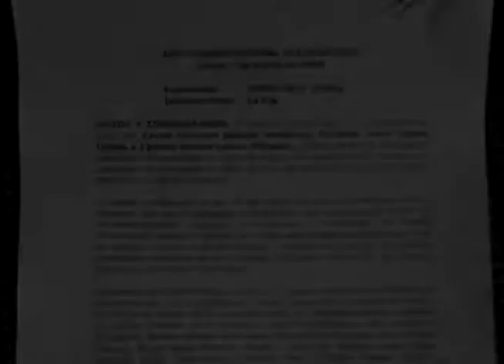TCP rechaza el pedido de nulidad sobre la sentencia constitucional de repostulación